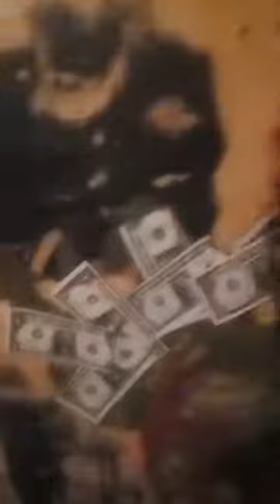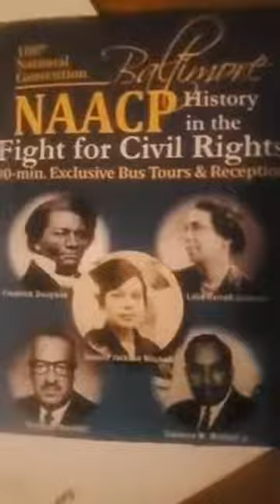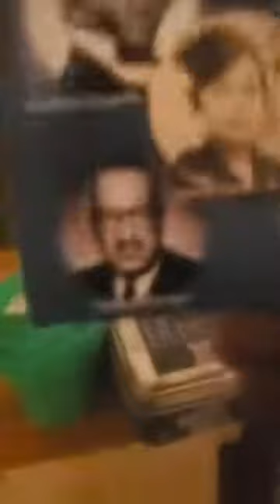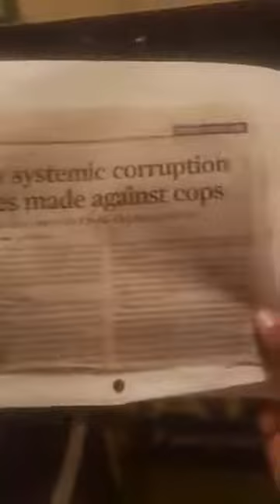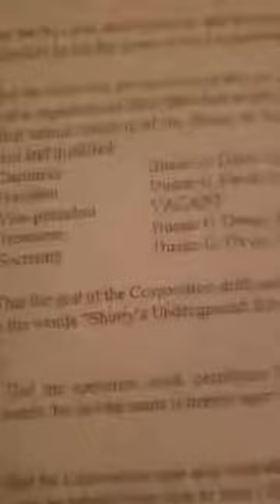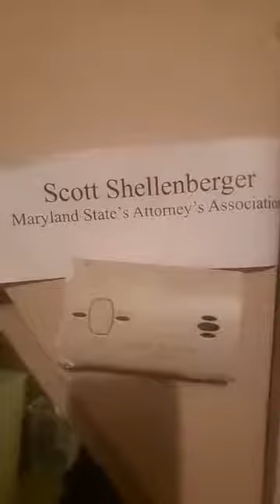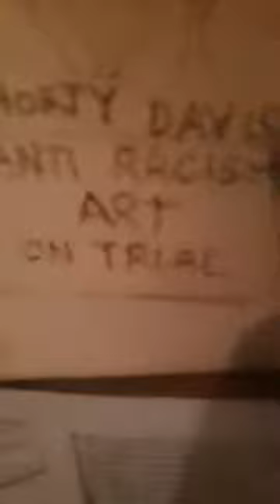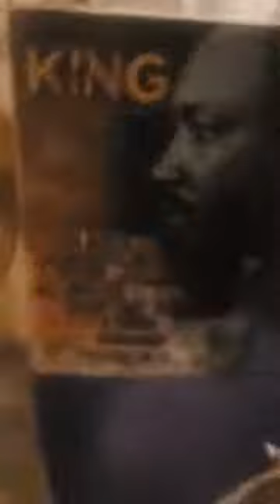Brandon Scott Witness or Defendant you gonna SNITCH on Governor O'Malley 2021